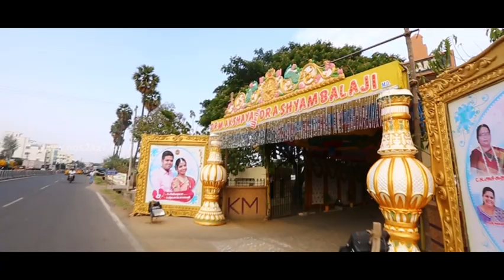Shambalaji & Akshaya Cinematic Wedding by NDS24X7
NDS24X7-The Wedding Photographers In Pondicherry &  chennai !   ! We are a team of enthusiastic, creative photographers, videographers, editor and designers working all together to bring a magic to the most special event of your life    "The Wedding".    Our team truly captures a feeling within the lens, taking a photo not just the bride and groom, but the love, hugs, tears, laughter and all those memorable special moments.

NDS24X7 STUDIO   :   Puducherry,Chennai,Trichy
                                       Salem, Madurai
GENRES                    :  Hindu Wedding , Muslim Wedding ,
                                        Christian Wedding , Candid Wedding, Bridal Portrait..